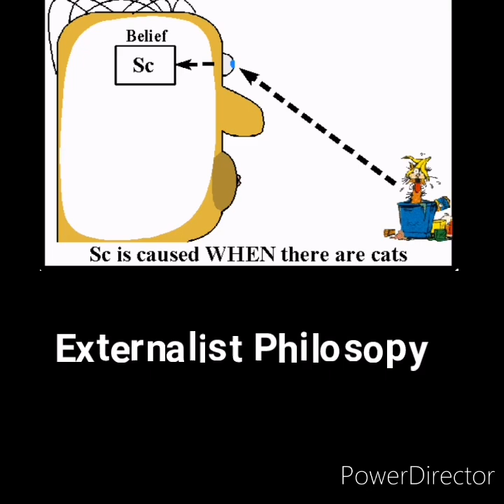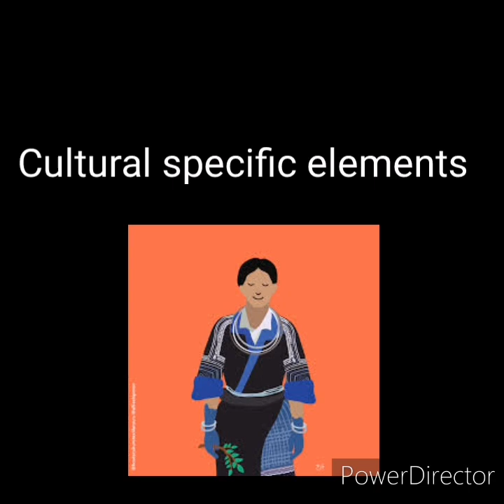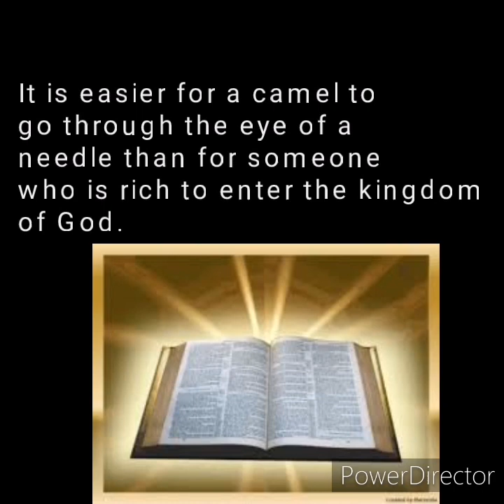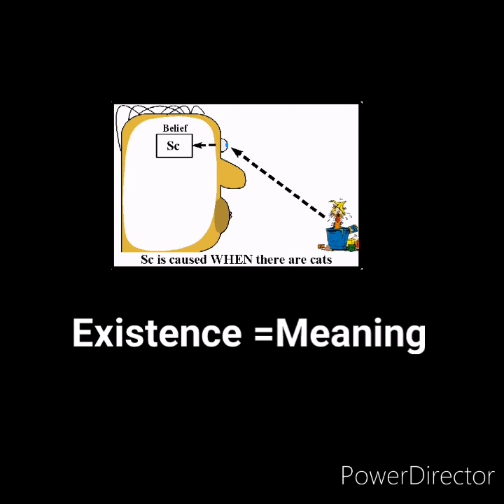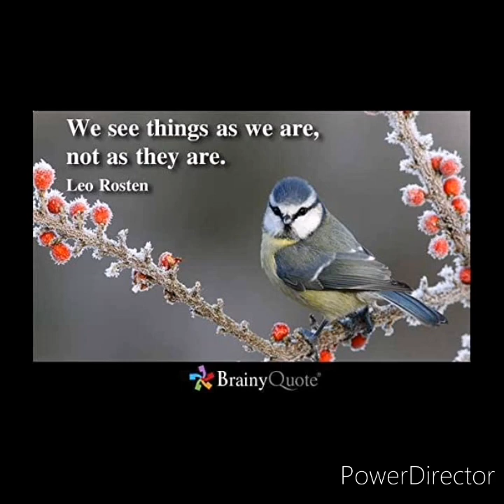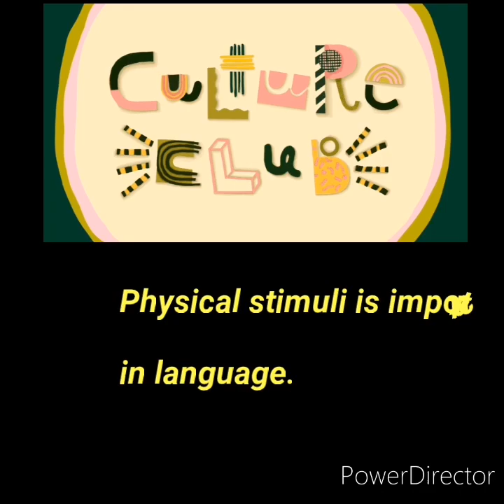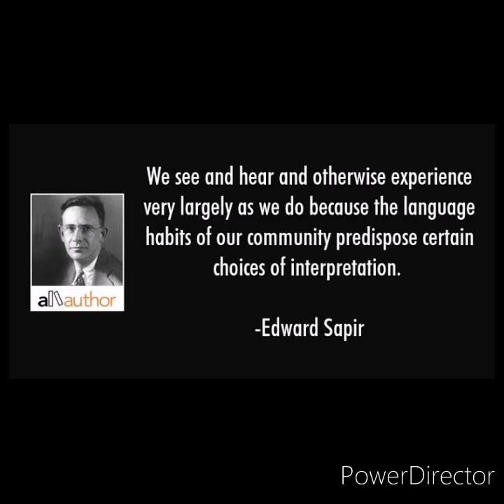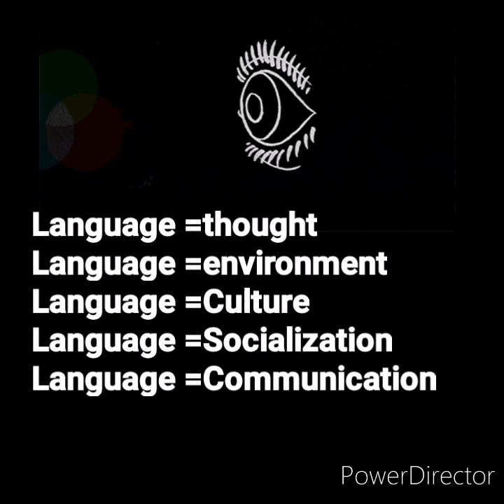Linguistic Philosophy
Credits to all the pictures and GIF makers whose works I have used in this video.
This video will only be  for educational use. Those who would like to have this as a reference for their study are free to do so.
Powerdirector is the application I have used in producing this video. The music utilized at the end is also a part of the application.